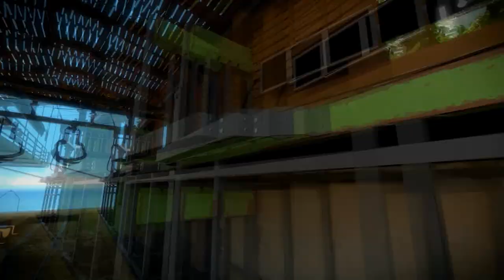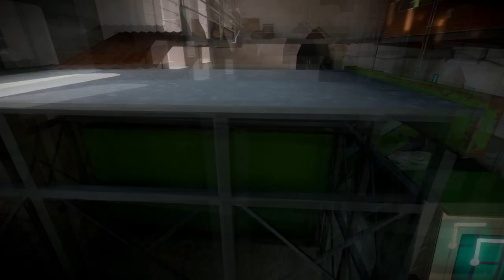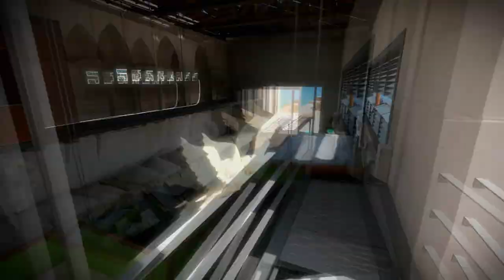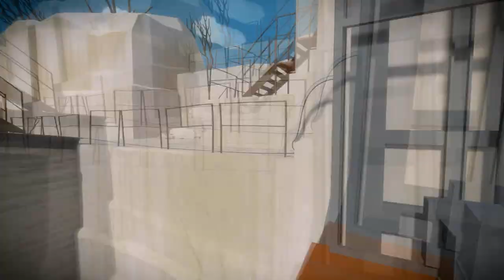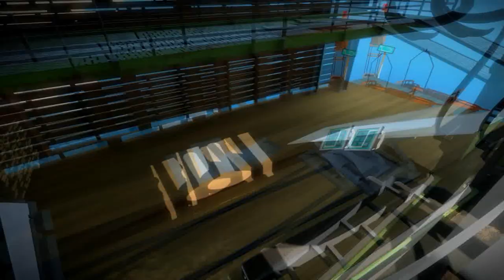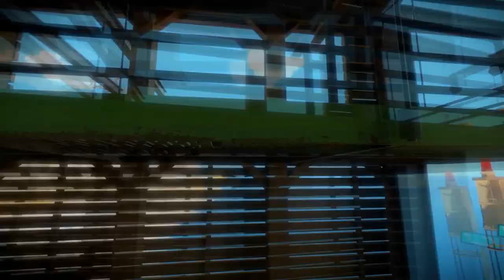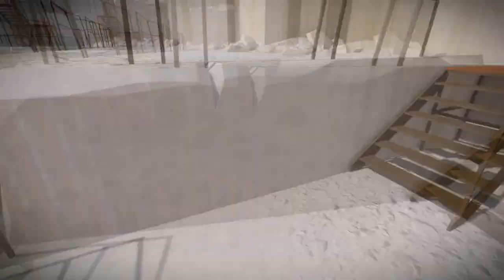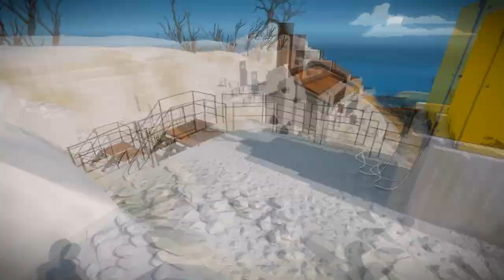The Witness, LA CANTERA (parte 8)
Nos toca la cantera y resolver los puzzles, esta inmediatamente al lado del bosque naranja :)